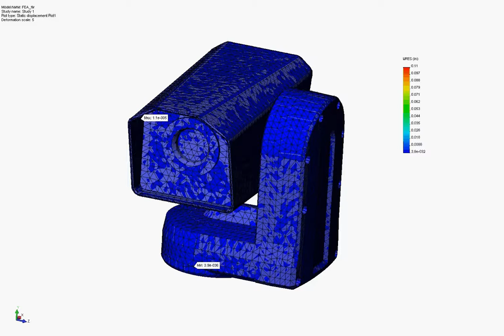Pan & Tilt Military Camera Finite Element Analysis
This analysis was performed to ensure structural integrity of the camera as well as to simulate the life cycle of the pan & tilt actuation.